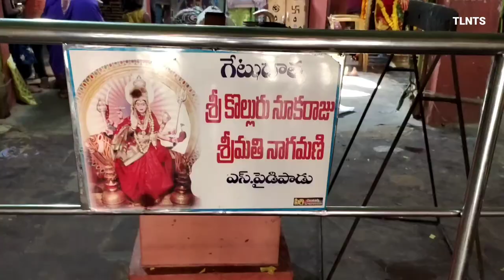రౌతులపూడిVLOG ROWTHULAPUDI SANKHAVARAM ANNAVARAM EASTGODAVARI YELESWARAM PRATHIPADU#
Rowtulapudi,east Godavari ,near sankhavaram.